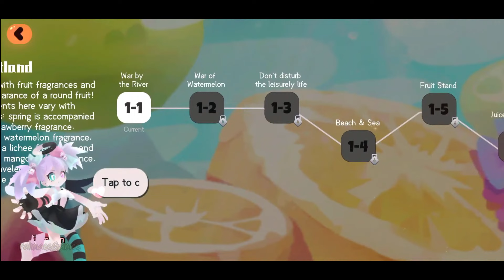Star Healer Gameplay Android APK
Categories:  Action
Languages: English
Status:  Early access(CBT)+APK
Size: 1.78 GB
Internet: Online
Platform: Android

Background
In 4003 AD, Sakura lives on the Earth, a lost planet abandoned by the nobles. But by chance, she is taken to the mysterious Candy Galaxy where sweet smells are all around. However, she has not realized there is a huge crisis approaching...

Faced with the sudden threat of the Sea Urchin Virus spread, Sakura incarnates as the savior, leading all her allies to become star healers, protecting the galaxy together.

Summon and Cultivate Cute Characters
The most adorable cultivating RPG! Here is the paradise for all collective players.

Develop different skills and talents of characters, pets, and weapons to defeat the Sea Urchin Virus and purify the Galaxy!

Build a Dream Team to Participate in Battle
Don't fight alone. Free team up satisfies full desires from strategic players.

The jelly-like bullets and cool combat skills bring unique feelings to players when fighting in various daily and limited-time tasks.

Idle AFK Fight and Manage Your House
Automatic Fighting lets you get rewards when you're afk.

Many thanks!